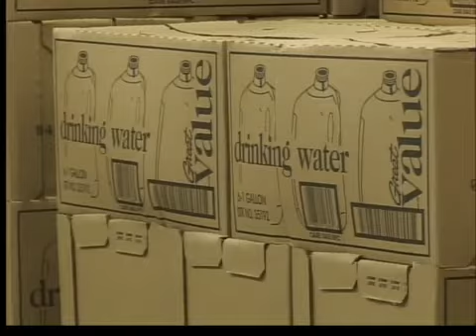Town out of water for week